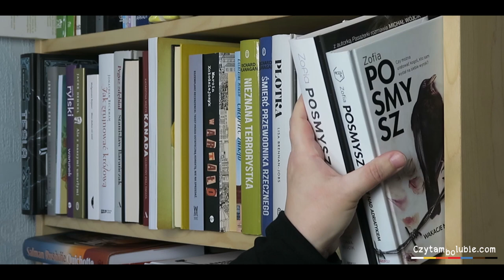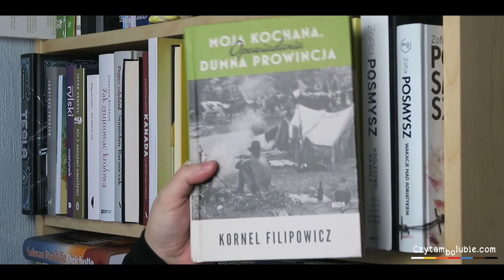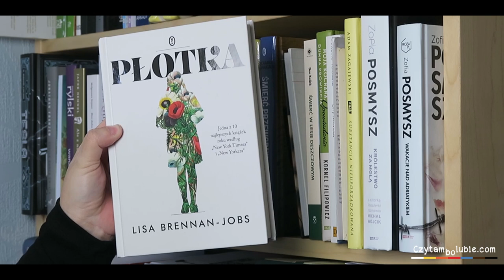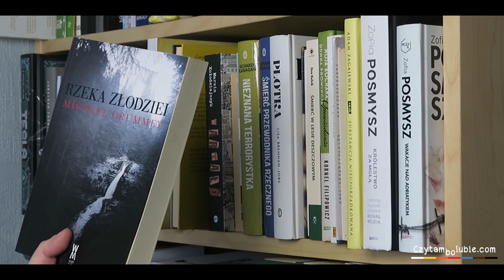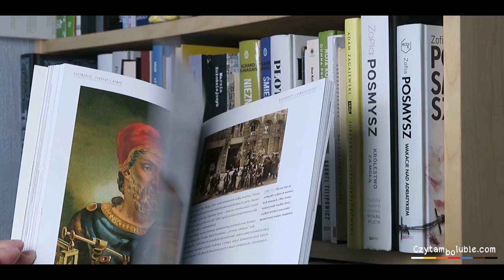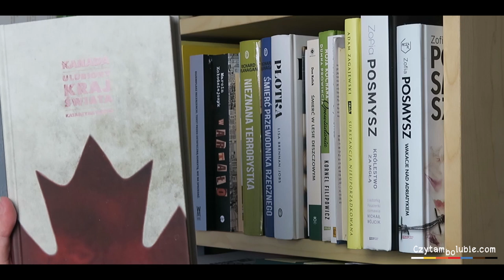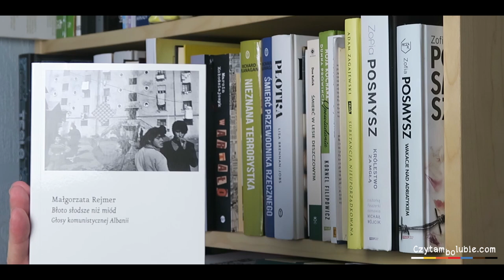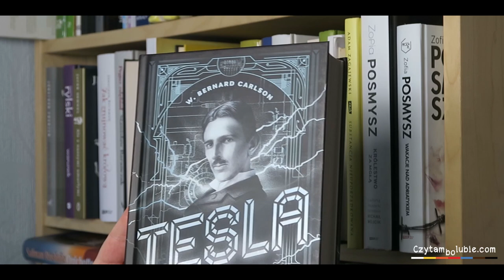Odkrywanki, czyli bookshelf tour :)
Odkrywam, co znajduje się na jednej z moich półek i wyjaśniam, skąd pomysł na jej pokazanie.
Jest to pierwsza część i dotyczy tylko pierwszego rzędu. Drugi rząd książek już wkrótce :)
Miłego oglądania!
Powiedzcie, czy znacie znajdujące się na niej książki? I czy jesteście zainteresowani podobnymi filmami w przyszłości?

Chcesz wypić ze mną kawę?  buycoffee.to/czytambolubie